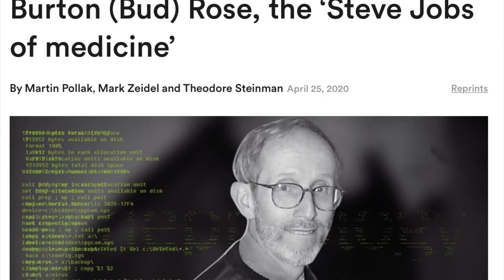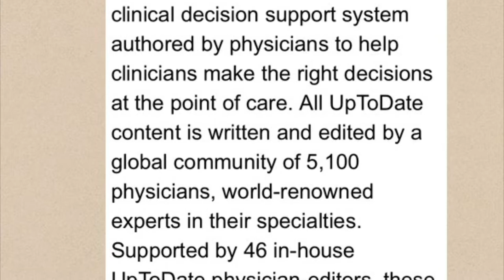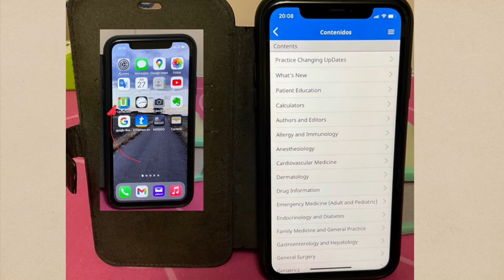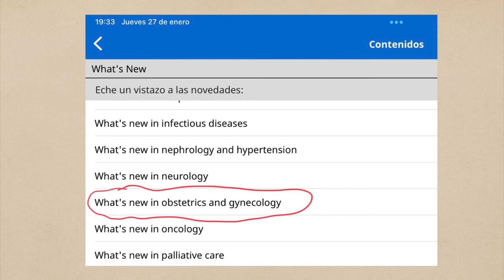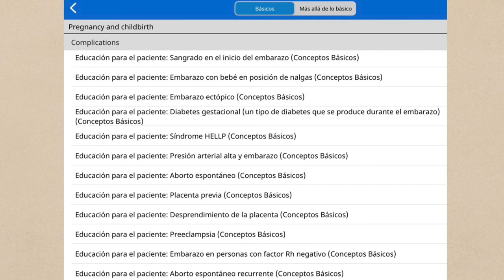UpToDate IN GYNECOLOGY. A brief clinical lecture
Dedicated with love and devotion to Burton Rose MD 🙏🙏🙏